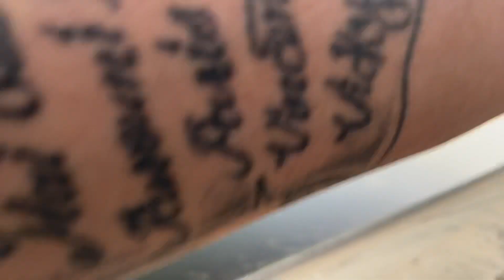Qaib And Fishing Fun